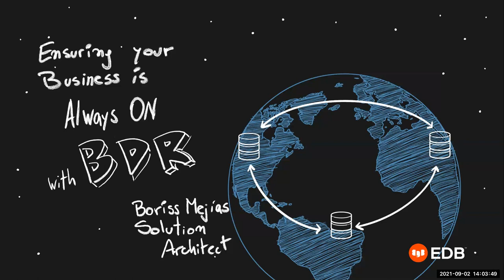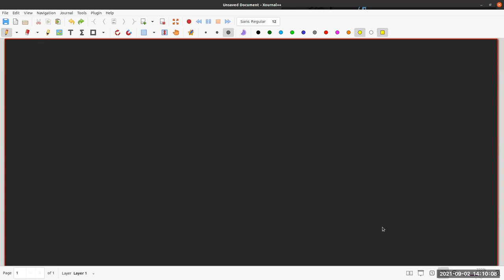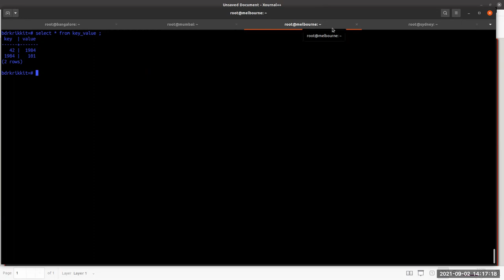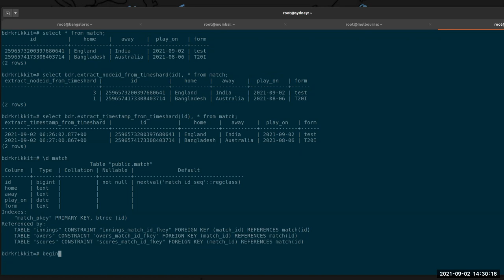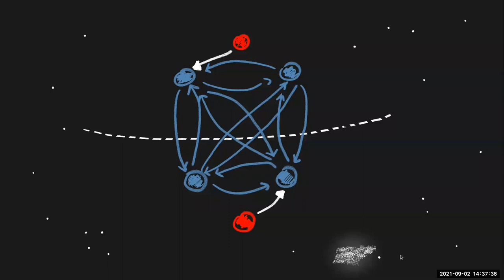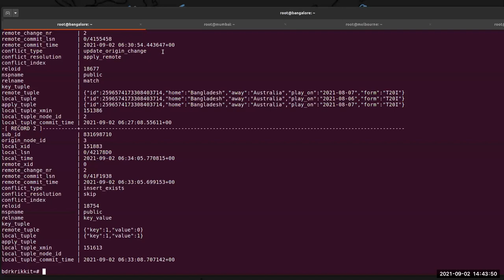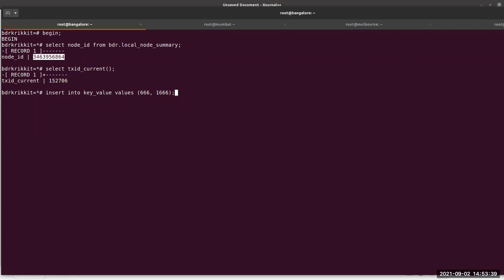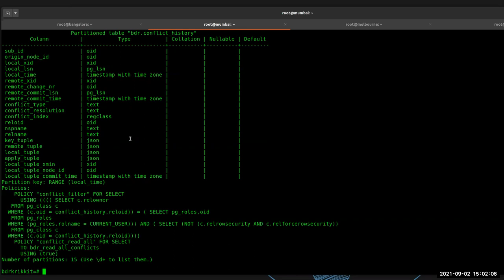Webinar: Ensuring your business is Always On with EDB BDR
Do you need to ensure that your business is always on, with requirements of high-availability ( think of 5 nines) and operating with different architectures based on geo-redundancy?

BDR or Bi-Directional Replication is the most advanced multi-master replication for PostgreSQL - a solution for very high availability and geographically distributed workloads on multi-master PostgreSQL clusters.

Attend this webinar to learn:
- How Postgres-BDR works
- Why you need BDR
- The challenges of multi-master replication
- Watch a demo of how BDR works

Speaker:
Boriss Mejias, Solution Architect, EDB